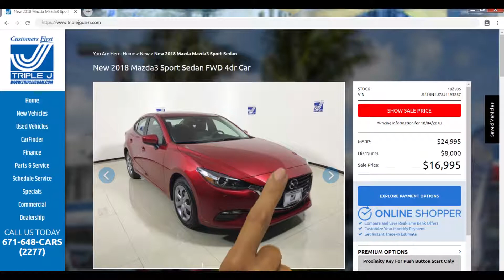Triple J - Online Shopper